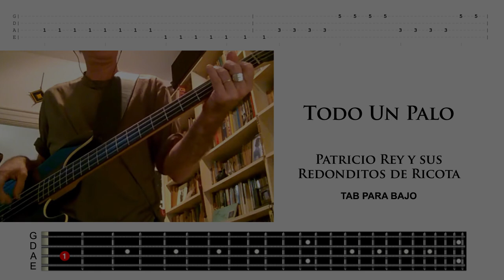Todo Un Palo - Los Redonditos (Tab para Bajo)